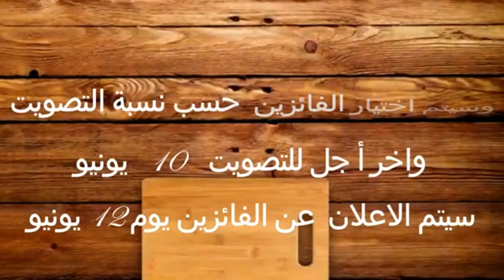الجزء الثالث لمسابقة الطبخ للمستوى الأول